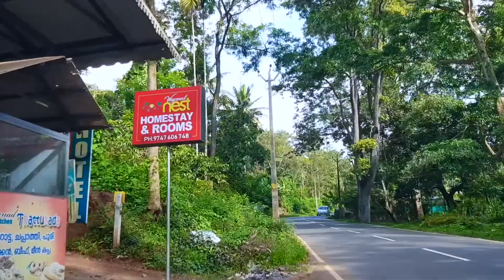Koomankolli - Mananthavadi - Pallikkunnu Hyperlapse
Mananthavadi - Another major town of Wayanad, Mananthavady, lies 32 km northeast of Kalpetta. Well-laid roads connect the place to Mysore, (via Baveli), Coorg (via Tholpetty), Thalassery and Kozhikode.